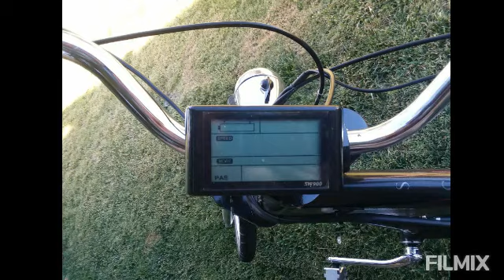Electric Chopper bicycle. diy Ebike kit 60mph! Chopper Bike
This is a Schwinn Occ Spoiler Electric Chopper bicycle. Adult sized. Rear hub motor kit. With upgrade controller.  72volt 3000watt conversion.  Motorized Chopper bicycle                                                 Thanx Matt